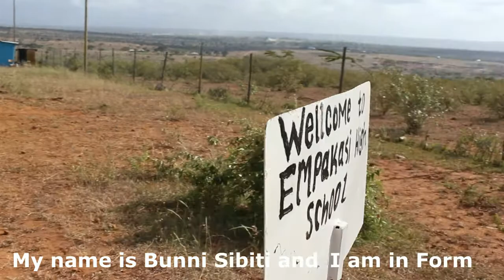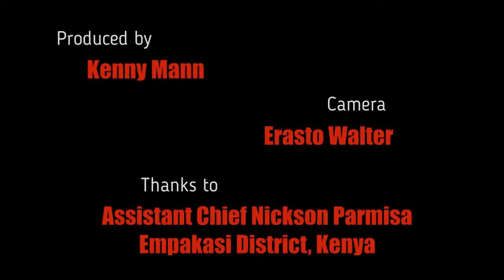GIRLS IN KITENGELA, KENYA, FIND A REFUGE FROM FEMALE GENITAL CUTTING AND FORCED EARLY MARRIAGE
Through our program titled ACACIA MOYO - WHERE TRADITION MEETS TECHNOLOGY - we are supporting teenage girls at the Empakasi Girls High School in Kitengela, Kenya, which functions not only as an educational institution, but also as a sanctuary for Maasai girls who might otherwise be forced to marry older men or sold in exchange for livestock.

See our full programs and meet our team wher eyou can also make a donation.